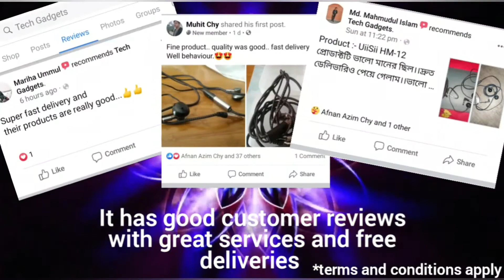Magical Floating Lamp I DIY Lampshade I Lamp I DIY I Re-Utilizing I HandiCrafts I NightLamp I Crafts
Follow for further information .
Enjoy Shopping from techgadgets
    Musician : Belair

Feel free to follow me on these socials and ask any questions .
WARNING : This video contains sharp objects ( Scissors , Cutter ,e.t.c ) and hot objects ( Glue Gun ) ; so for kids it is recommended to perform the task shown in the video under supervision . We will not be responsible for any sort of injuries or any potential risks.We give no guarantee on the completion of the project and your safety, if one is attempting to follow the tasks shown above in the video. Your safety is on your hands , a viewer must use judgement ,care and must take precautions before taking any actions upon the information on this video .
like my videos and share with friends.